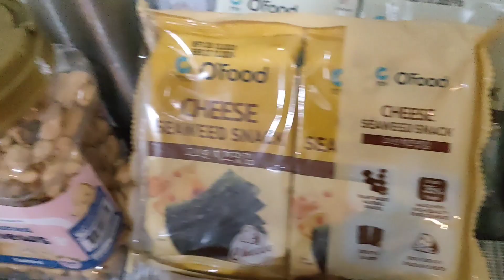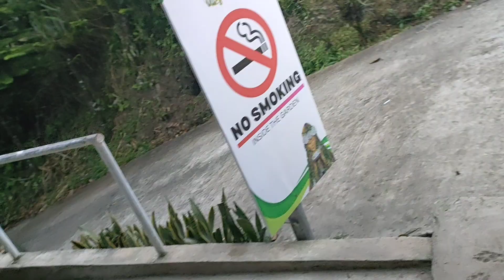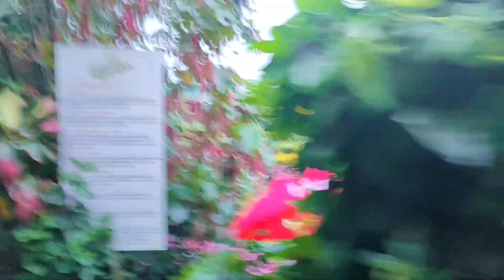HAPPY BIRTHDAY MADAM/THANK YOU SPONSOR🥰🥰🥰